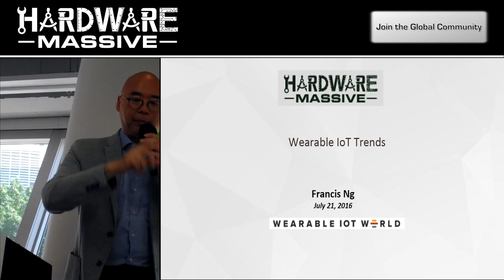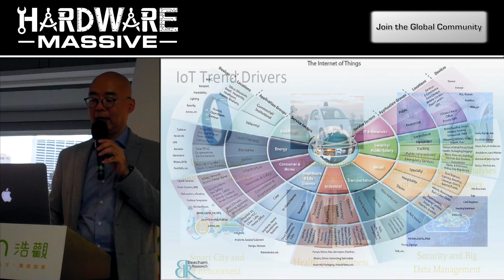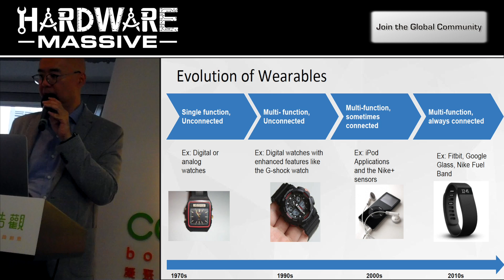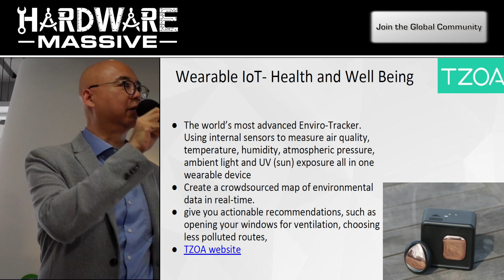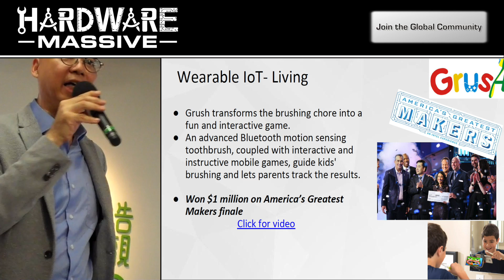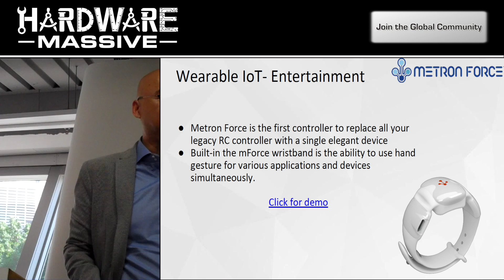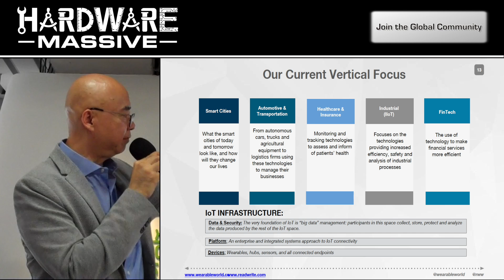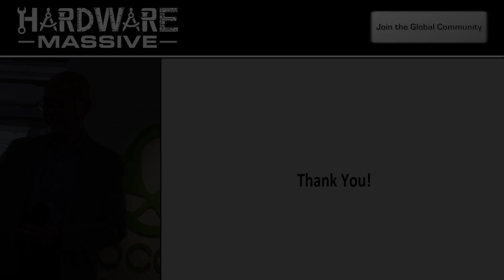Trends of Wearable IoT | Francis Ng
Francis Ng, Managing Director, Asia at Wearable IoT World, discusses current trends of Wearable IoT at the Hardware Massive Hong Kong event.

Mr. Ng specializes in product management, Internet, startups, and consulting, helping several companies launch in the Chinese market. Through the years, Francis has developed a wide network of business, technology and investment professionals across China, Europe and the U.S.

Wearable IoT World is a global accelerator for wearable tech and has 20 years of R&D experience and a rich background in software engineering and business development.